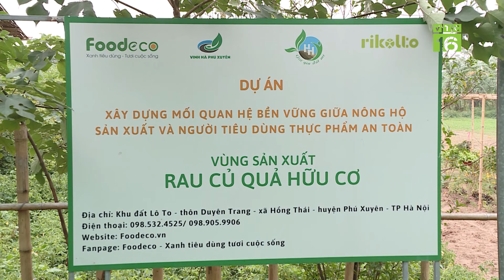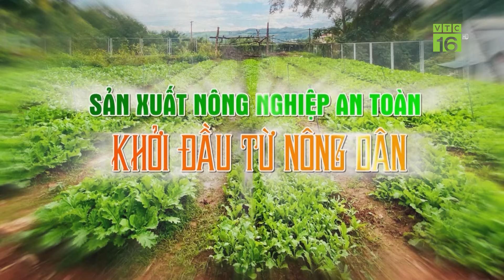Sản xuất nông nghiệp an toàn – khởi đầu từ nông dân | VTC16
VTC16 | Sản xuất nông nghiệp an toàn – khởi đầu từ nông dân
Khái niệm sản xuất rau hữu cơ đã không còn xa lạ với người nông dân cả nước nhưng để canh tác hữu cơ không phải ai cũng làm được.
Tuy nhiên, trong bối cảnh người tiêu dùng và thị trường nhập khẩu của các nước đòi hỏi cao về cả chất lượng và  mẫu mã, thì những nông dân và các nhà sản xuất lĩnh vực trồng trọt càng cần phải nỗ lực để đáp ứng các yêu cầu này.